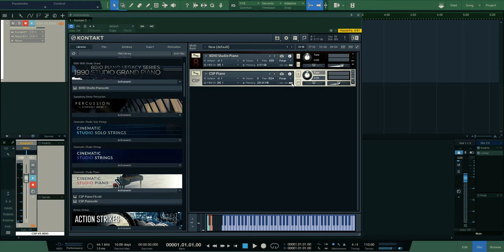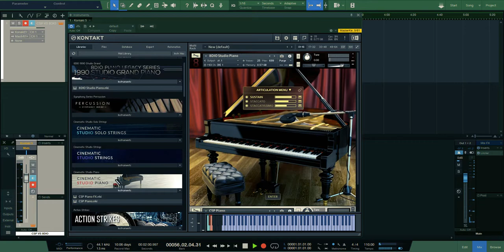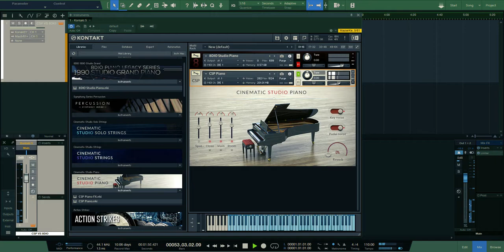The Best VSTi Grand Piano: CinematicStudioPiano and 8Dio 1990 StudioGrandPiano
Yamaha C7 sample library Cinematic Studio Pinano versus 8Dio 1990 SGP, no FX, default setting

Who is the best - write in the comments.

WebMoney:
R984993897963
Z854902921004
Card: